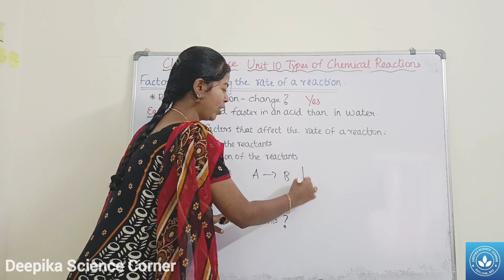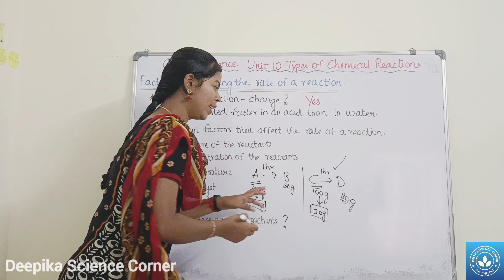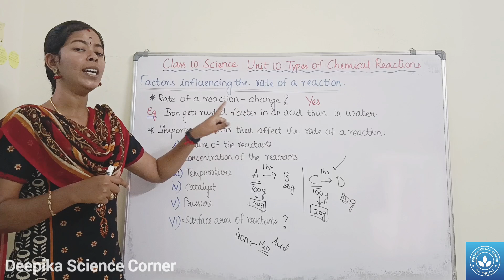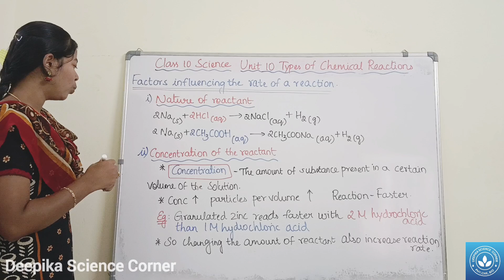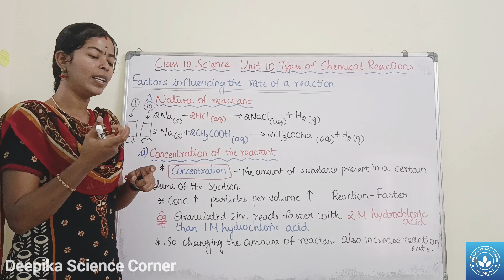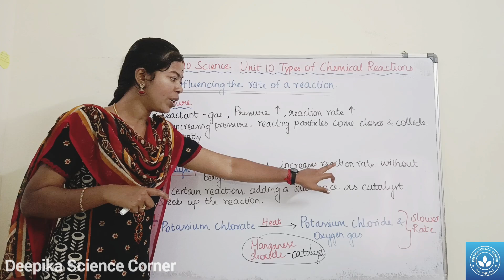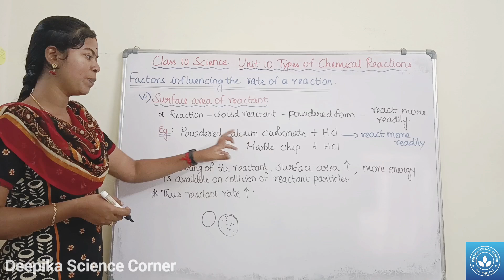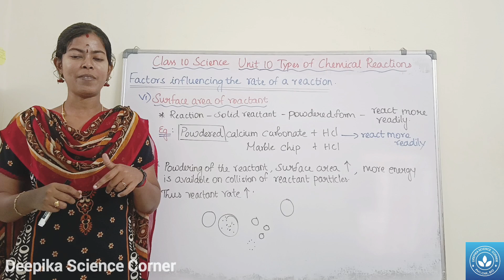Factors influencing the Rate of a Reaction| Class 10 Science Unit 10 Types of Chemical Reactions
Chapters:
0:00 Introduction
4:33 Nature of Reactant
5:34 Concentration of the Reactant
8:42 Temperature
10:07 Pressure
10:39 Catalyst
12:12 Surface area of Reactant